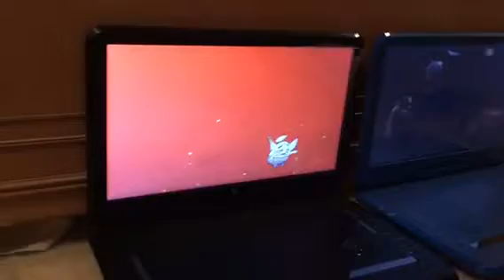Jonathan Narrates Hotel Transylvania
He Eats The 1, 2, 3, 4, 5